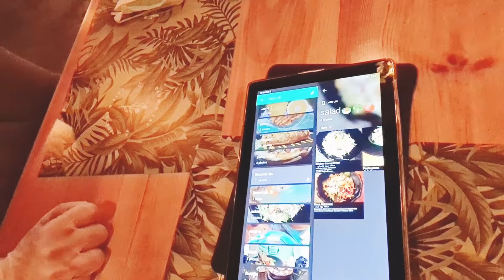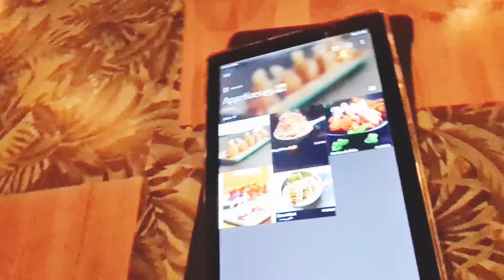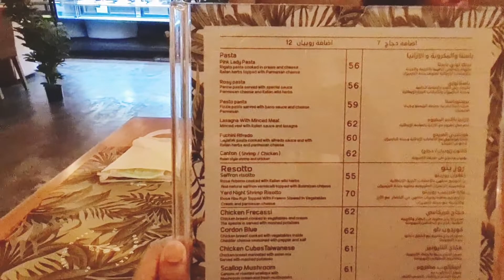YARD Restaurant Dammam - LCruz Charmed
Musician: LiQWYD